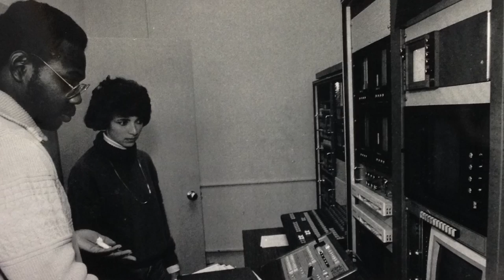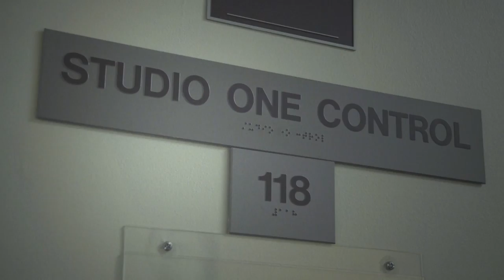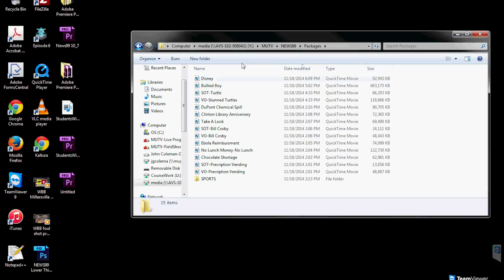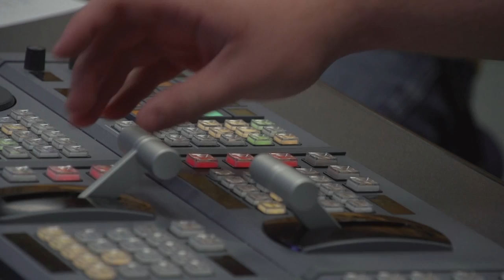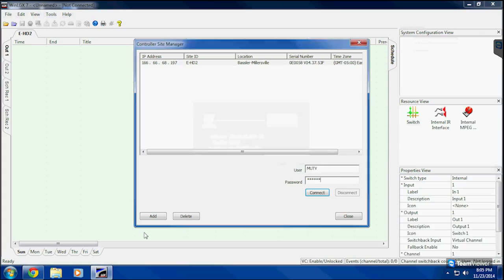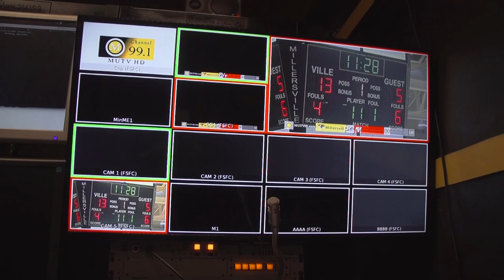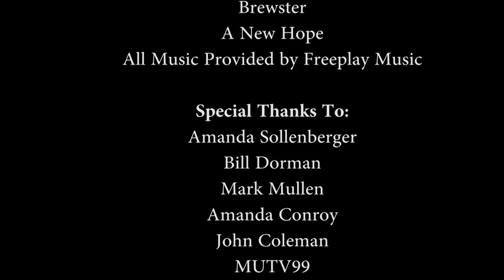The MUTV Documentary 2014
12/08/2014
TV II Final Project

John Coleman
Ryan Rimby
Joey Bertoni